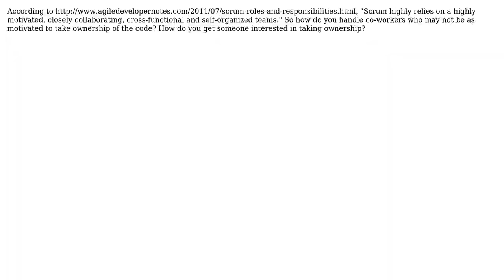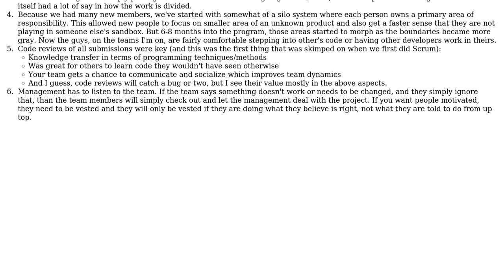Scrum: Handling lack of motivation (3 Solutions!!)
Scrum: Handling lack of motivation

With thanks & praise to God, and with thanks to the many people who have made this project possible! | Content (except music & images) licensed under CC BY-SA | Music | Images & others | With thanks to user Robert Harvey user Karl Bielefeldt user DXM user Christian Neverdal user Brian Mains and the Stack Exchange Network Trademarks are property of their respective owners. You are responsible for your own actions.